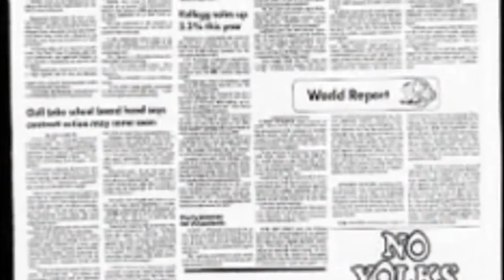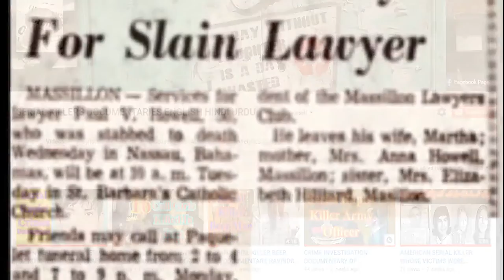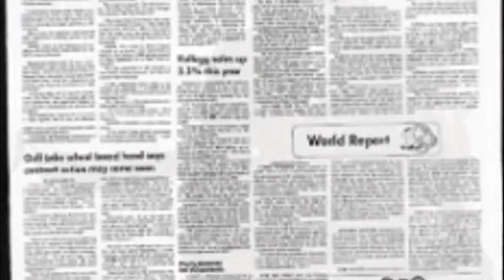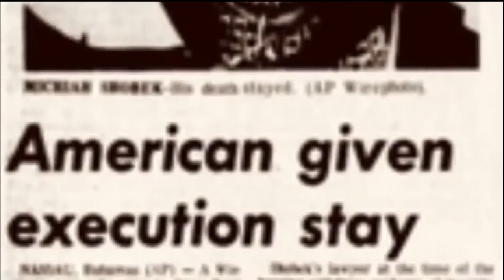GOD'S MAN SERIAL KILLER THE ANGEL OF LUCIFER AMERICAN SERIAL KILLER SHOBEK DUBBED IN ENGLISH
Our today's crime story is about a serial killer from Bahamas. He was an american national migrated to Bahamas. His conviction was one the most controversial conviction. According to source the native country demanded his body for examination, but it was refused to handover his body. He committed murders by stabbing knife. He was the only serial killer in Bahamas crime history. His name was  Shobek, born on nineteen fifty four. His parental given name was James Michael Shoffner. He changed his name to shobek, due to unknown reasons. From  Milwaukee, Wisconsin, Shobek had emigrated to Nassau and in nineteen seventy six. He was in Bahamas only on vacations. He is also known as the angels of Lucifer. This name given to him due to one of his confessional statement in which he said, the victims were angels of Lucifer, dispatched on orders from God.
लुकीफ़र के दूत, अमेरिकन सीरियल किलर, बहमास में सीरियल सीरियल किबल
हमारी आज की अपराध कहानी बहामास के एक सीरियल किलर की है। वह बहामास में प्रवासित एक राष्ट्रीय नागरिक था। उनकी सजा सबसे विवादास्पद सजा थी। सूत्र के अनुसार मूल देश ने उनके शरीर की जांच की मांग की, लेकिन उनके शरीर को सौंपने से इनकार कर दिया गया। चाकू मारकर हत्या कर दी। वह बहामा अपराध इतिहासGOD'S MAN SERIAL KILLER THE ANGEL OF LUCIFER AMERICAN SERIAL KILLER SHOBEK DUBBED IN ENGLISH